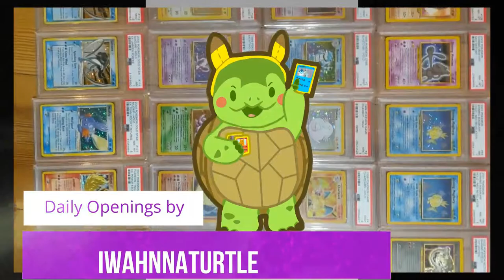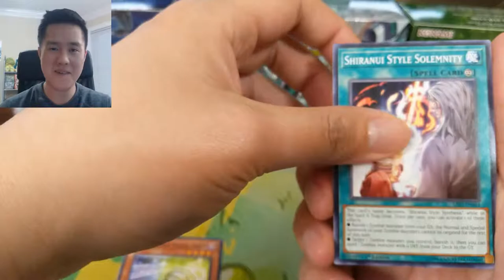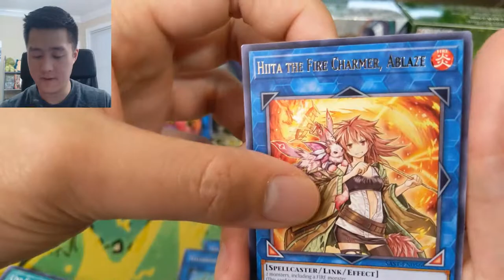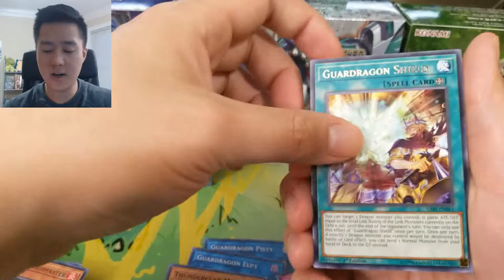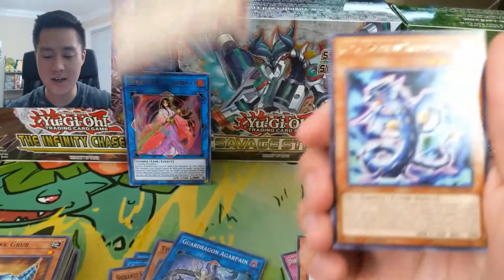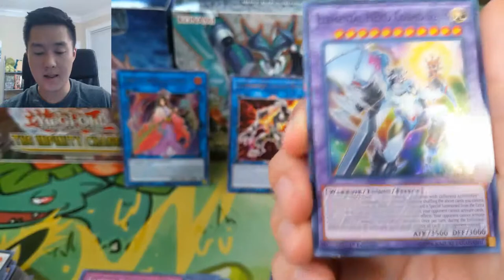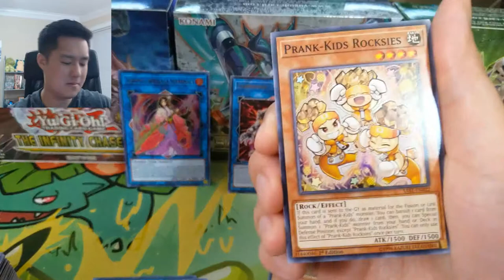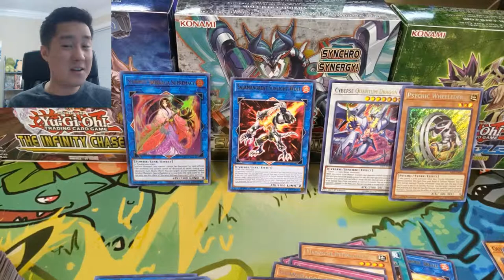Yu Gi Oh Savage Strike Opening = BACK to the GOOD STUFF!=